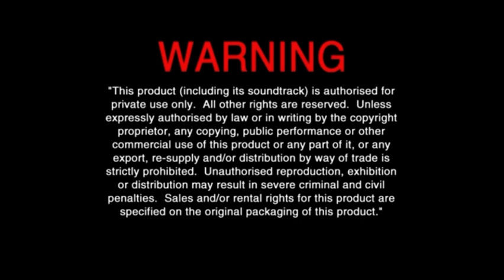Opening to Pixar Short Films Collection Volume 1 UK Blu-ray (2008) (NOW IN GREAT QUALITY)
1. Language Selection

2. BVHE Blu-ray Warning screen

3. Walt Disney Studios Home Entertainment logo (Different Fanfare) (Blue Background)

4. Disney Blu-ray Disc movies promo:
- Eight Below
- Chicken Little
- Sky High
- Pirates of the Caribbean 1: The Curse of the Black Pearl

5. Loading screen

6. Blu-ray menu